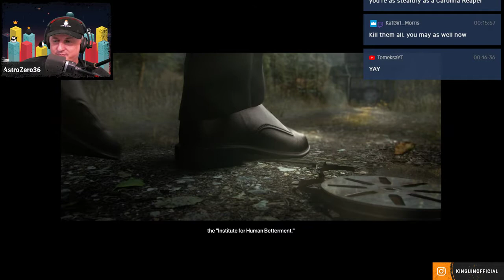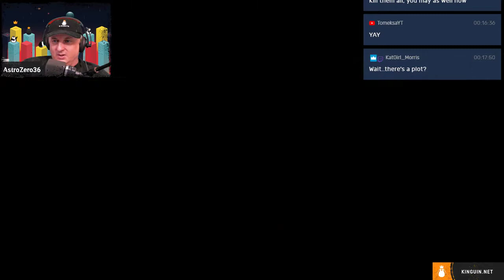Astro reaches a whole new level of stealthiness in Hitman 2